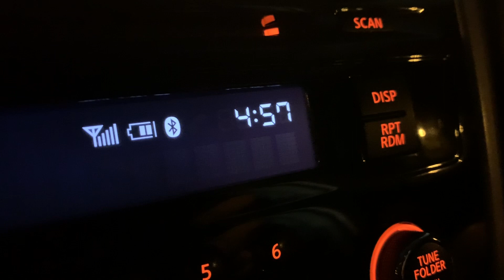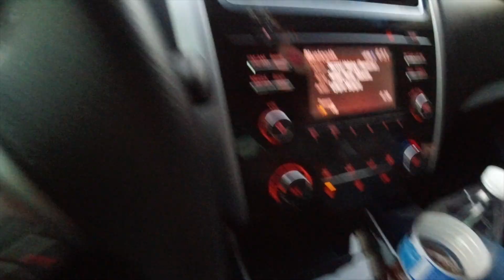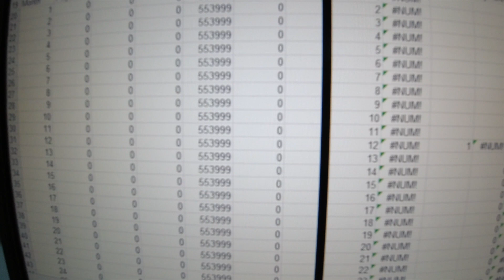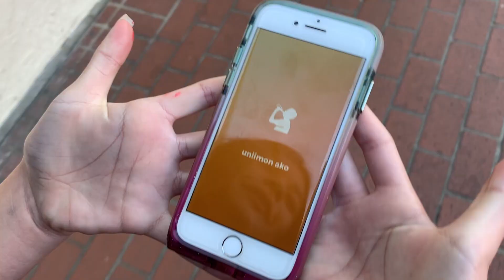The Daily Type 2 Transformation: Slow Exercise, Eating Winners For Dinners, Intervals And Fam Time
Type 2 Diabetes and lowering or controlling blood sugar don't have to be hard.